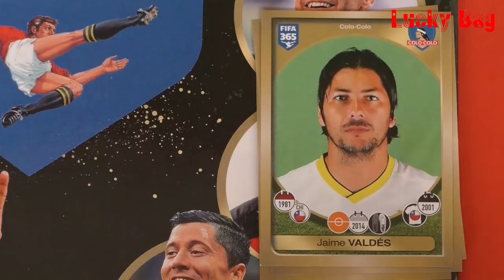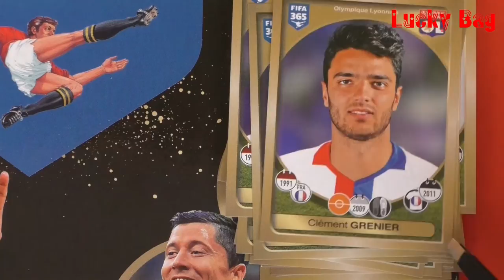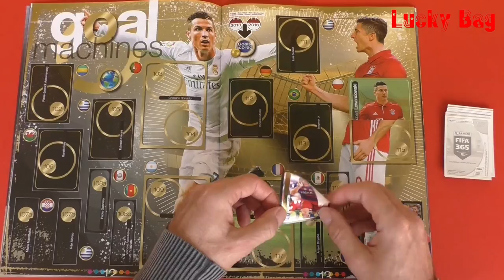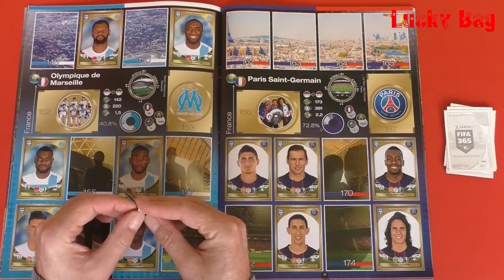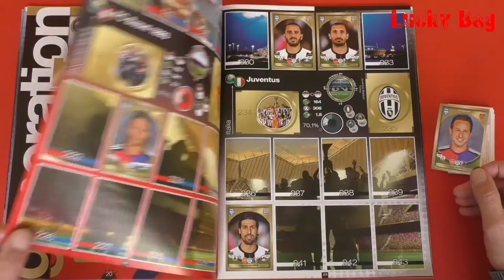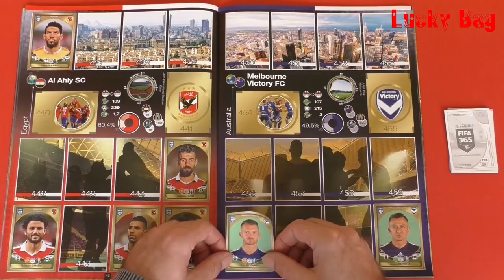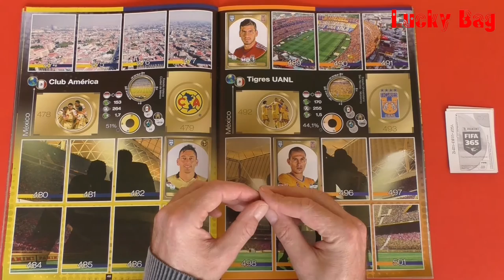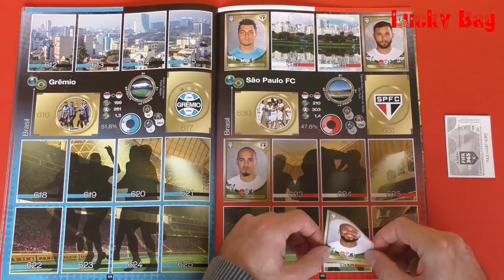PANINI Sticker FIFA 365 Lucky Bag + Panini Album Fifa 365 Saison 2017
Ein kurzes Video, wie für ein Panini  FIFA 365 Album Sticker gezeigt und eingeklebt werden.